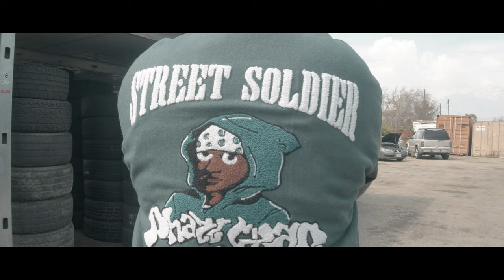THA CHILL- NO MONEY feat. KURUPT and KOKANE ( official music video )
for merch , show info , and more...
follow thachillcmw/ig for connect and content .

BOOMDOCZ PRODUCTIONS